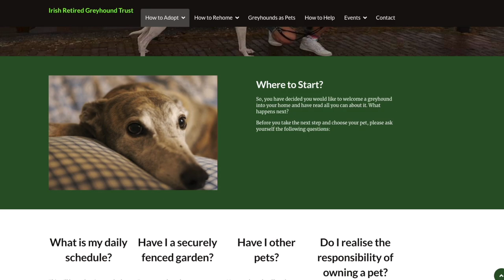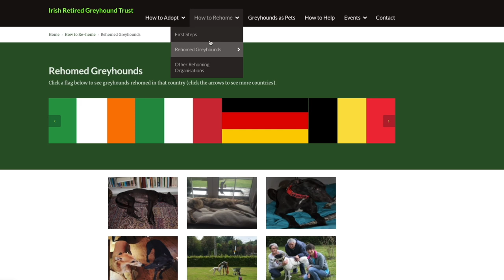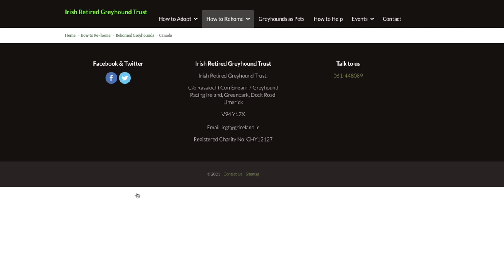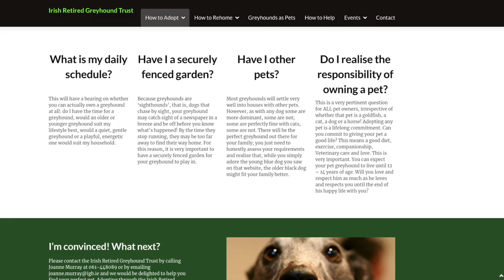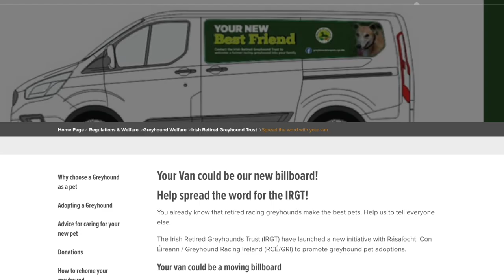Part 1: IRGT Introduction - IRGT Greyhound Education Series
The Irish Retired Greyhound Trust (IRGT) was established in 1997 and since then many thousands of retired Irish Greyhounds have been rehomed through, or with the support of, the IRGT.

Over the coming 3 months, every Wednesday we'll be bringing you some GreyhoundWednesdayWisdom which we hope will help you to learn more about greyhounds and help you prepare for your new family pet.

We've worked with Vets and professionals in the animal healthcare world to bring you information you can trust and the videos will include helpful information on all aspects of your greyhounds health and wellbeing including:
- Preparing your home for a retired greyhound
- How to check your greyhound's health
- Exercising and caring for your greyhound
- Nutrition and feeding your greyhound

In this video, Part 1 of the series, we will introduce you to the IRGT, what they do and how they can help you to either rehome your retired greyhound or welcome a retired greyhound as a pet into your family home.